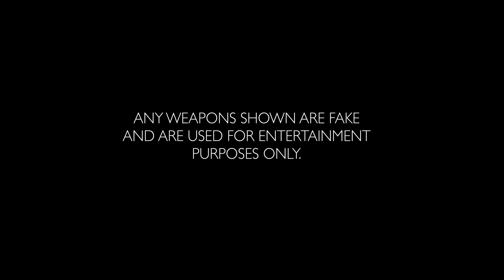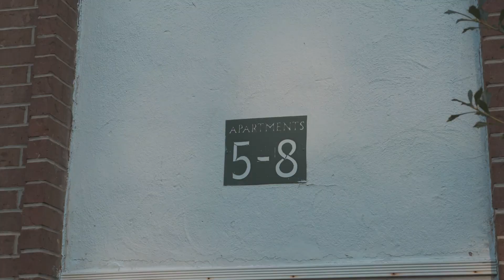Hustla Ru - No Lacking feat. @1noplug (Official Music Video)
Make sure to follow Hustla Ru on all platforms listed below ...

Shot By Tony Perkins